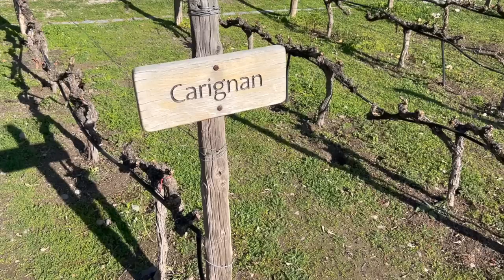LOCALS CAN MAKE OR BREAK VAN LIFE | The Universe Tends to Unfold as it Should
Can we get into the VIP at a Chilean BMX competition?

Come with us to the coast of Chile, wine country, and an AMAZING high-altitude valley! We are so excited to bring you guys out to Valparaiso, Viña del Mar, the Dunes of Concon, and the unforgettable Cajon del Maipo.

Danny's parents are even coming along with us!